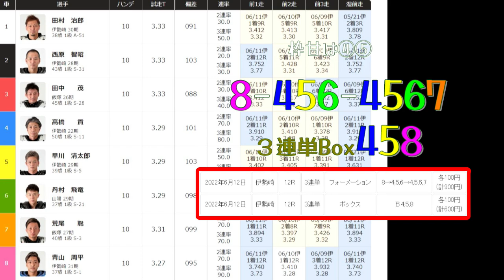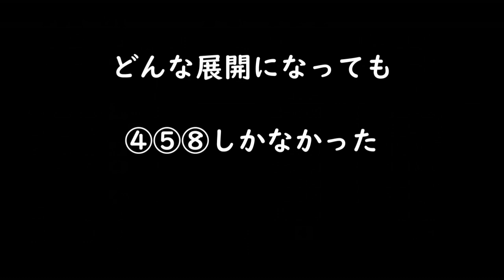青山周平・高橋貢・早川清太郎・伊勢崎三強揃い踏みの優勝戦は10ｍオープン！【オートレース】日本トーター・日刊スポーツ杯GII稲妻賞争奪戦 優勝戦 伊勢崎オートレース 2022.06.12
2022年6月12日　優勝戦

日本トーター・日刊スポーツ杯GII稲妻賞争奪戦

AutoRace racing
oval circuit
motorbike